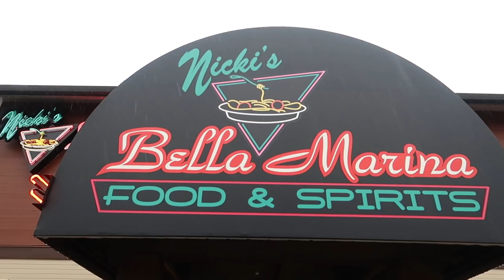WASHINGTON'S BEST BURGER CHALLENGE w/ @JoelHansen | FIRST FOOD CHALLENGE DEFEAT!!?? | FREE GUITAR?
Scott Eats and Joel Hansen take on what has to be Washington State's Best Burger Challenge. We have 20 minutes to defeat Nicki's Bella Marina's Super Mega Monster Challenge Burger in what turns out to be a real nail biter! If we complete the huge burger and what seems to be an unlimited amount of fries, we will get the $50 meal for free and a free Fender Squire Stratocaster Guitar. What an unbelievable prize!! Let's go Eat...